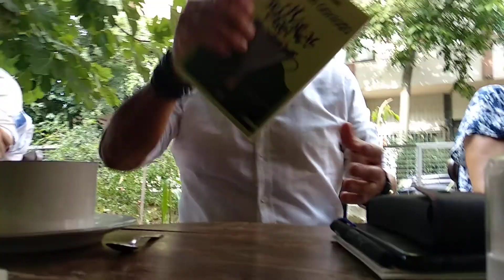NAZIM ALPMAN 12 EYLÜL VE TIMARHANE GÜNLÜĞÜ KİTABI SÖYLEŞİSİ 12 EYLÜL 2021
videolarımızı beğenmeyi unutmayın...
videolarımın izinsiz kopyalanması ve yayınlanması yasaktır.